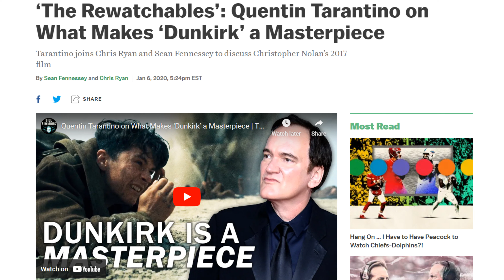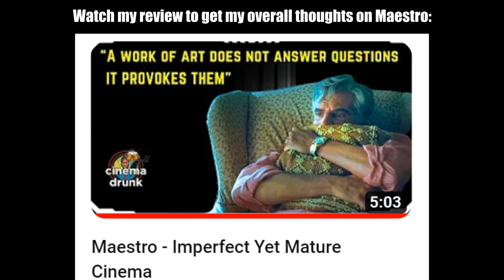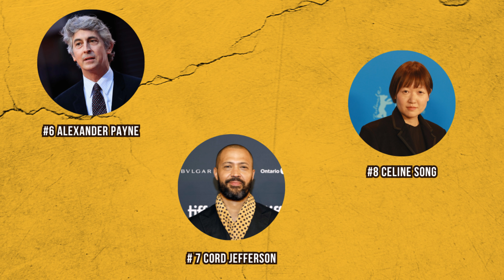2024 Oscar Predictions - Best Director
Join me as I dive deep into the Oscars 2024 Best Director category! From Christopher Nolan's Masterpiece “Oppenheimer” to Greta Gerwig's unique vision for "Barbie," I break down my predictions on who will get nominated this year!

Timestamps:

Timestamps:
0:00 - Chris Nolan for “Oppenheimer”
2:18 - Martin Scorsese for “Killers of The Flower Moon”
3:39 - Yorgos Lanthimos for “Poor Things”
5:05 - Greta Gerwig for “Barbie”
6:30 - Is The Academy Sexist? (Rant)
7:36 - Bradley Cooper for Mastro (Not Oscar Bait)
9:22 - Honorable Mentions - Alexander Payne’s Potential

Please do share your predictions in the comments!

The nominations are going to be announced on 23rd January and I am planning to do a live reaction to that as well!